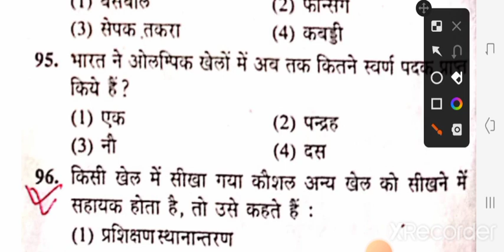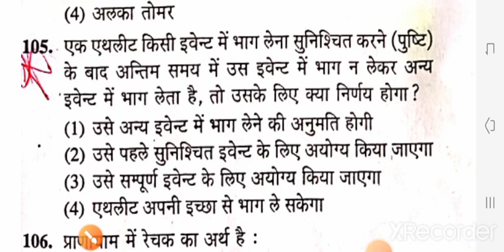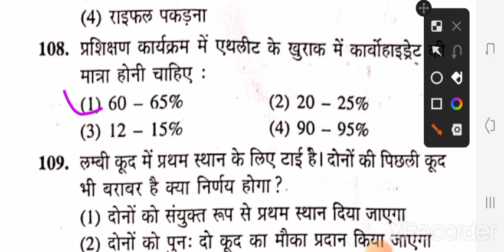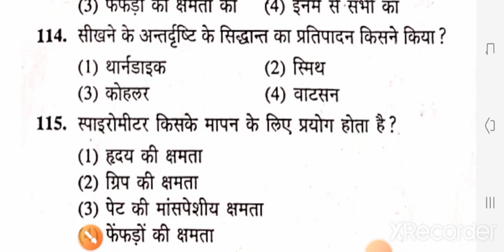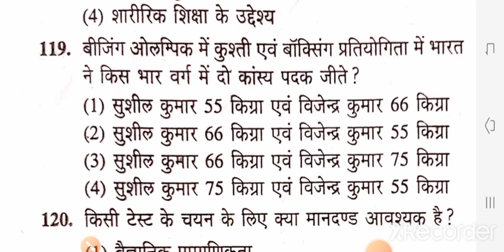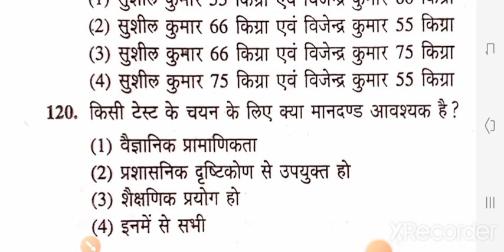Physical Education Online Classes UPLT/TGT/PGT/KVS/NVS/DSSSB/UGC/NET/Exam..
Online Physical Education👈

by Satish Kumar 👈

Jai hind